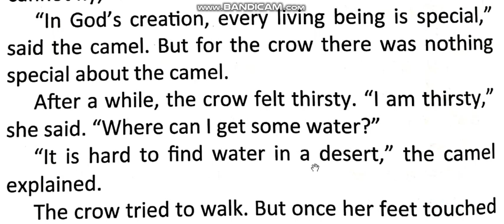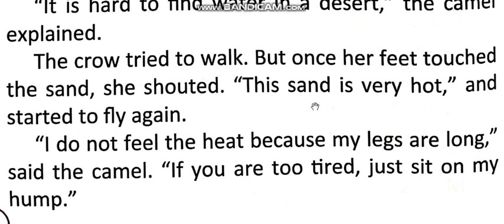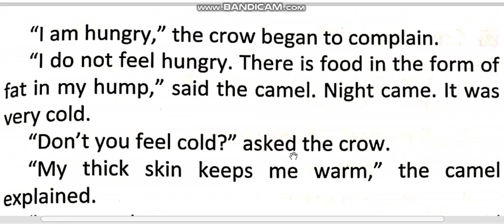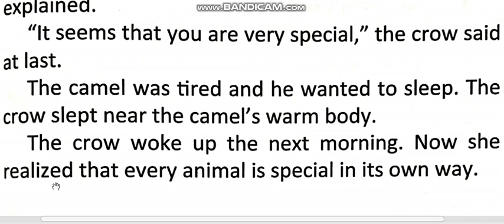English Class 7 Unit # 15 Reading Part # 3 Page # 56 to 57